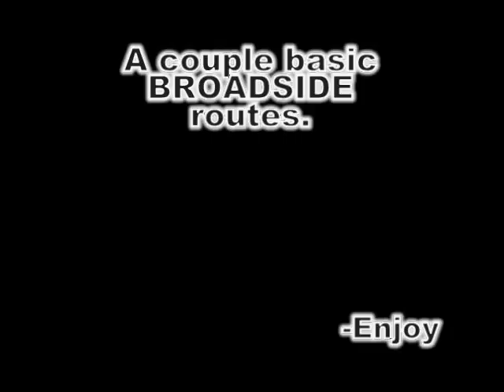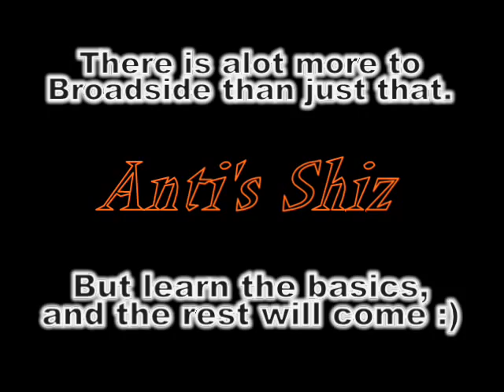Routing Broadside.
Some quick and easy routes on Broadside.